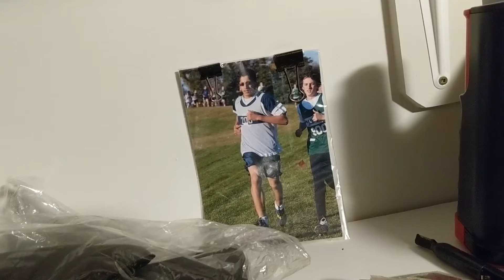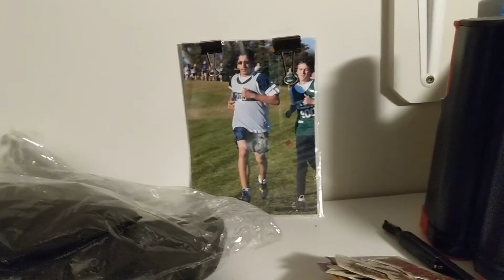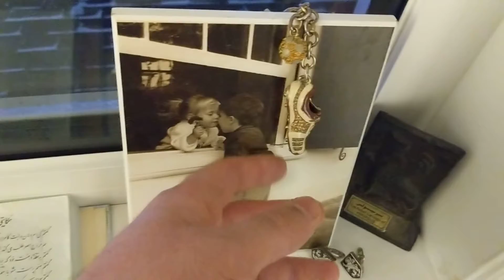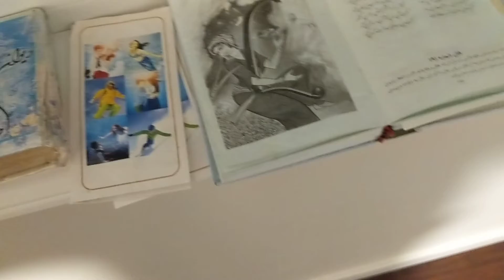CheetahDundeePalangeIrani is 100% not like father: (137wins) vs fajer(97wins)